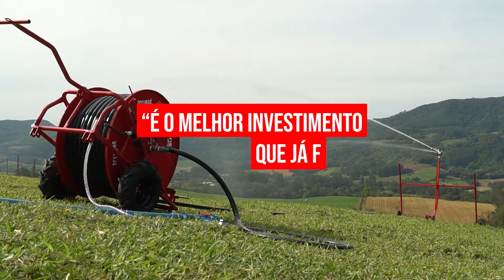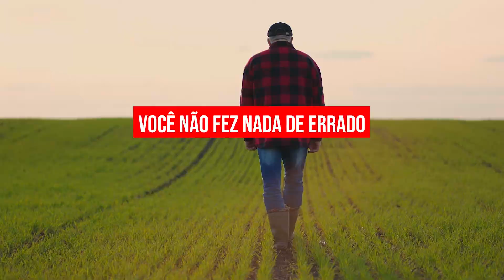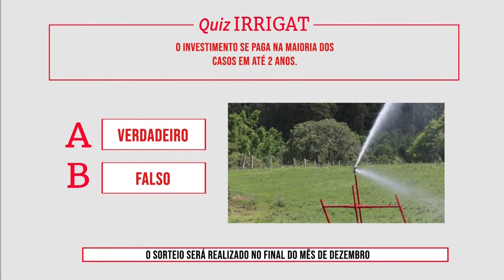Por que o investimento em irrigação se paga tão rápido?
Retorno rápido do investimento, é verdade? Eles explicam. “É o melhor investimento que já fiz!”.
Não somos nós da IRRIGAT que dizemos isso, são todos aqueles que resolveram dar uma chance para sua propriedade, e investiram em uma solução para fazer chover na hora certa.

E com tantos depoimentos, você já se perguntou por que o investimento no carretel se paga tão rápido?

Ter irrigação não é luxo, é necessidade. E fazer um investimento que vale a pena e que proporciona um retorno rápido é importante. Hoje vamos falar do investimento que se paga muito rápido: a aquisição do sistema IRRIGAT.

Motivos para ter uma irrigação

Imagine a seguinte situação:

Você, agricultor, mais uma vez decidiu seguir sua colheita acreditando em um ano de muita chuva e pouca seca. Você investiu na mão de obra para preparar o solo, nas sementes para semear, em fertilizantes para melhorar a planta. E até aqui, você não fez nada de errado, mas nessa situação, acreditar em um ano de muita chuva é um risco grande. Ficar à mercê de São Pedro não pode mais ser uma opção, com irrigação na propriedade, todo o dia é dia de chover, e o melhor: na quantidade e momento certo para você.

Uma boa irrigação significa mais produção. E a demanda pelos alimentos está cada vez mais alta, com isso, quem produz mais, vende mais e lucra mais. Já pensou isso acontecendo com você?

Por que o investimento se paga tão rápido?

O custo-benefício dos carretéis é muito animador.

Além disso, o investimento se paga em um curto espaço de tempo, na maioria dos casos em até 2 anos. Se fizer o cálculo, levando em consideração fazer um financiamento, no tempo de carência que você recebe, já terá o investimento pago, e uma garantia para longos anos de produção e lucro garantido.

Cada ano as necessidades de alimento aumentam. Com isso, produzir mais em menos tempo ou no mesmo espaço é o sonho de todo produtor. Antes da irrigação, o que você precisava era de espaço e tempo para produzir por safra, pode ser feito em menos hectares, com um desenvolvimento rápido do cultivo, antecipando a sua colheita. E dessa vez, com a irrigação, a antecipação ocorre pelo crescimento rápido do cultivo, e não por ter que colher antes para evitar uma seca forte.

Existem muitos benefícios do sistema, economia, praticidade e o resultado disso tudo é um retorno rápido do investimento. Além disso, uma segurança para a seca, para sua propriedade e para uma noite de sono sem preocupações e bem dormida.

Quer saber mais sobre como você pode ter um retorno rápido? Acesse e fale com um especialista!

Os sistemas de irrigação por carretel IRRIGAT são a chave para o aumento da sua produtividade e garantia de lucro o ano inteiro. Conheça as nossas opções de irrigação e comece a mudar, para melhor, o futuro da sua propriedade!